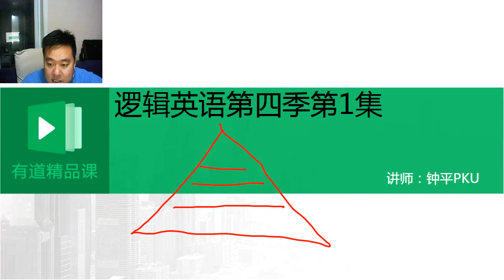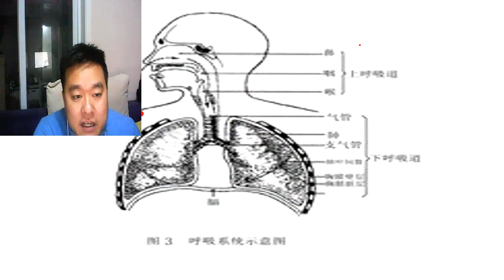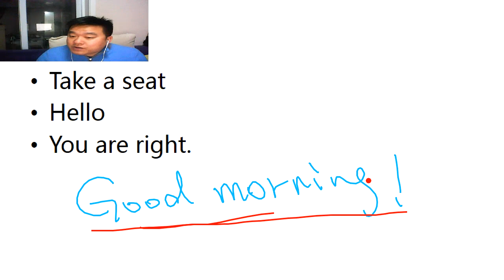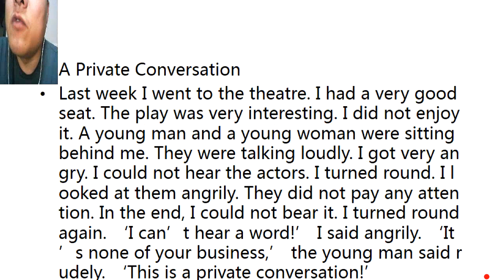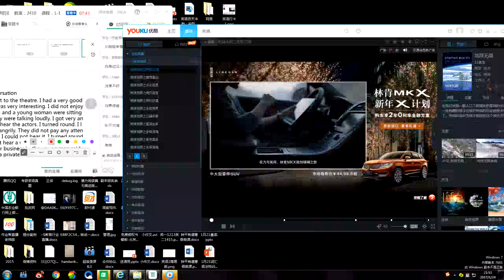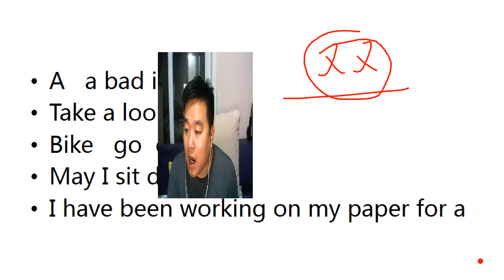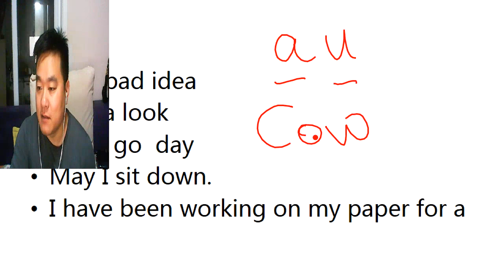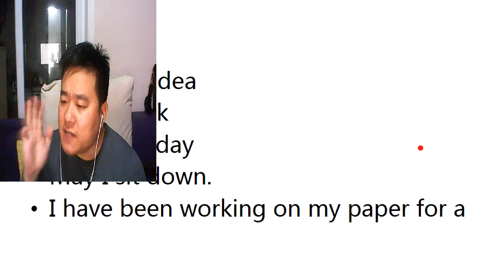SE04-1 发声的变革